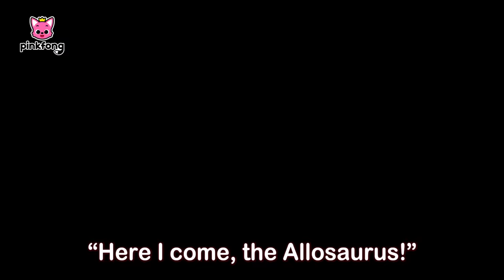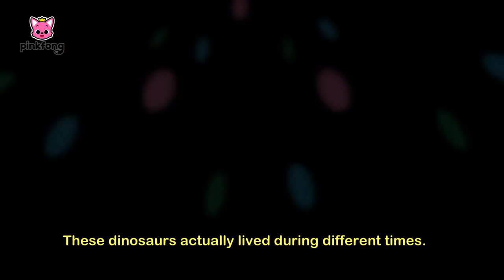[TV for Kids] Dinosaur Musical 🥁 | Full Episodes | Dinosaur Cartoon | Pinkfong Dinosaurs for Kids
Watch full episodes of the Dinosaur Musical Series! 🦖🦕🌴
From Allosaurus and Baby T-Rex to Spinosaurus, discover different dinosaurs in the videos.

You're watching '[TV for Kids] Dinosaur Musical 🥁 | Full Episodes | Dinosaur Cartoon' , an educational and interactive series prepared to you by Pinkfong!

⭐️Time Stamp⭐️
00:00:00 I’m an Allosaurus
00:06:48 Scared Baby T-Rex
00:12:45 Feeding Baby Dinosaur
00:18:12 Spinosaurus vs Tyrannosaurus Rex
00:24:16 Are You My Mom?
00:29:56 The Diary of T-Rex, the Hunter
00:35:17 The Great Dino Race
00:40:49 The Cool Horns of Triceratops
00:45:31 The Head-butting Master, Pachycephalosaurus
00:50:07 The Love of Mama Maiasaura
00:55:20 Pteranodon, the Chatterbox
01:00:29 Oviraptor the Egg Thief